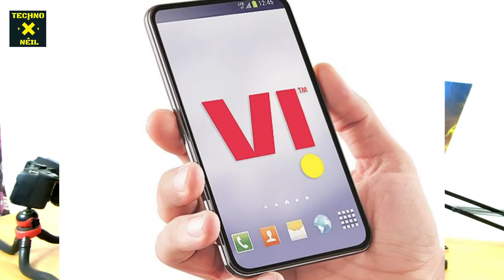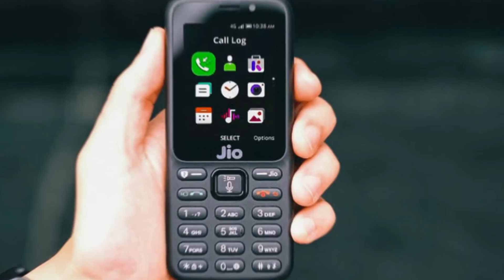Jio Airtel Vi Tariff Hike Cancel | Floor Price in Telecom Sector | Tariff Hike 2021 Big Update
Dosto Is Video Me Maine Aapko Ye Bataya Hai Ki Ek Report Ke Hisab Se Jio Airtel Vi Filhal Apne Tariff Nahi badane Wale He Or Apne Naye users Ko Add Karne Par Focus Karenge Sirf Or Jio Phone Next Ke Chalte Filhal Esa Lagta He Vi Or Airtel Apne Tariff Ko Nahi Badane Wale Kuch Time Tak, So Ummeed Hai Aapko Ye Video Aapko Bahut Pasand Aayegi.

Topics Covered in This Video:
1) Jio Airtel Vi Tariff Hike Cancel
2) Floor Price in Telecom Sector
3) Tariff Hike 2021 Big Update
4) Floor price in mobile data
5) Mobile data price hike